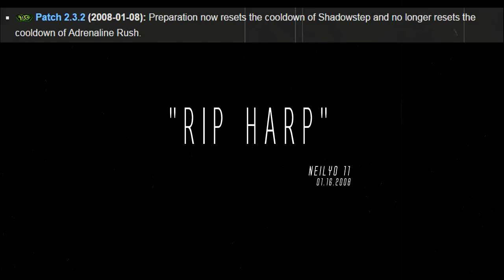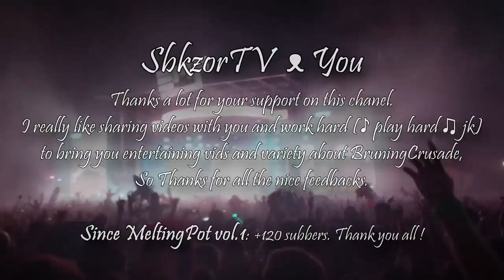Saeyonara II - TBC Combat (HArP) Rogue PVP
► Exclusive TBC HArP Rogue video !
H for Hemorrage,
AR for AdreRush,
P for Preparation.

A spec that you probably haven't seen in videos since Neilyo 11 (released in january 2008).
This incredibly powerfull spec got nerfed with 2.3.2 patch with prep no longer affecting AdreRush cooldown. So basically every rogue gone to sub spec. I think this is one of the biggest change in the rogue history, during pre 3.0 era.
Playing HArP req efforts and I tried to make it cool to watch. Let me know your feedbacks about it :D
I wish you very good summer and holidays (for those who have holidays actually). I'll come back with a new machinima for Halloween (and maybe a new video before, but probably not)

Follow me to get more contents, explanations and informations about my next releases/projects!

► Server on this video (2.4.3 / instant 70 PVP Realm, + PVE items)

► Contents (60 FPS) : Recorded between : June 4th - July 22th
- Arenas TBC (SP/HArP) with Ndkzor
- Arena Highlight : tricky moves, sexy situations
- BG & Duels Highlight (vs. Lock, mage, disc, rogues)
- Duel Highlights with Genova  HArP vs Fire.

► Musics:

1. Here Lies the Hero -  Hold Fast
2. ERA 9  - Warrior
3. In Virgo - Set Me Free
4. Fight The Fade -   Edge of Desire

Outro: Hardwell (Electrobeach Live 2016)